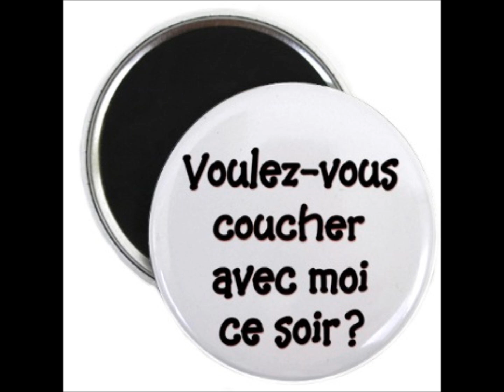Jorell - Voulez Vous Coucher Avec Moi Ce Soir